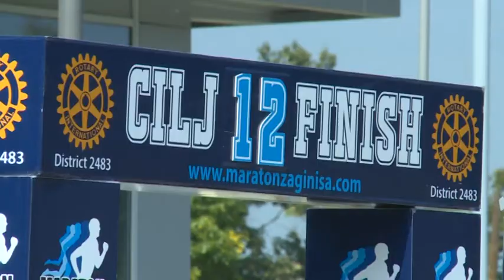2016 09 14 Zentára érkezett ma Goran Nikolić maratonfutó